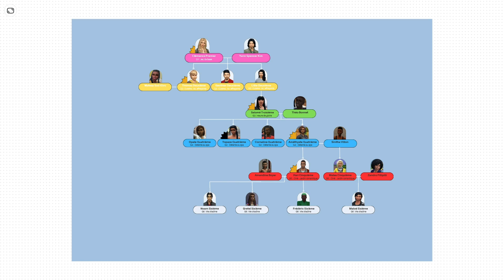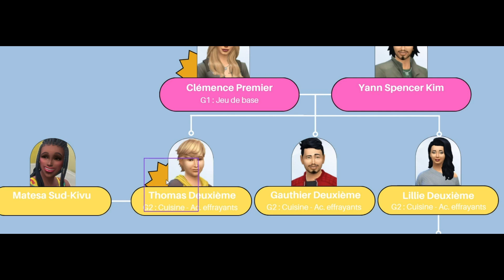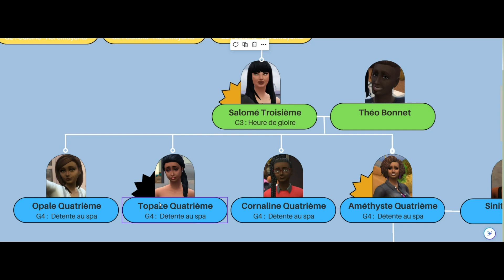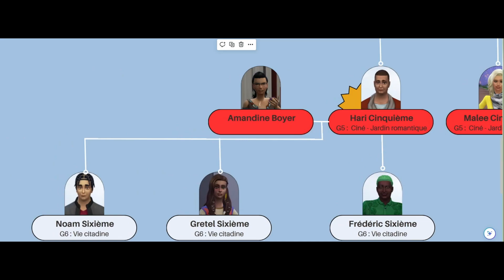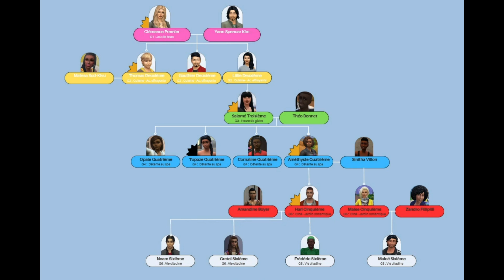L'arbre généalogique de mon challenge ★ Step by Step ★ Sims 4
Fait avec Canva retrouvez toute la lignée, de Clémence à nos jours (ou presque)

║► Crédit musiques :
║Titre:  Crazy
║Auteur: Anozira